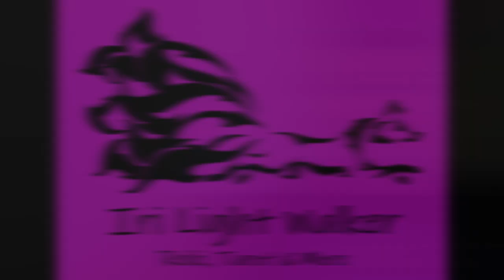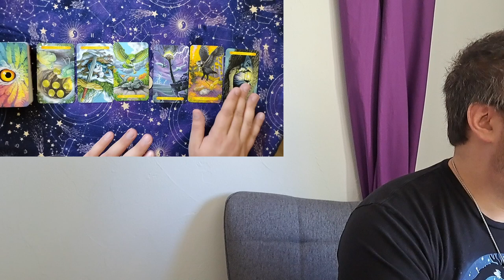Six Months Ahead: 1001 Tarot Spreads Day 57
Day 57 of our tarot journey is a six card spread looking at the next six months. Unlike previous spreads looking ahead in time each card does NOT correspond to a month. Instead it takes a more general view of goals, what to change, keep the same, and what lessons to carry forward. For this demonstration I use the Wisdom of the Owls Tarot.